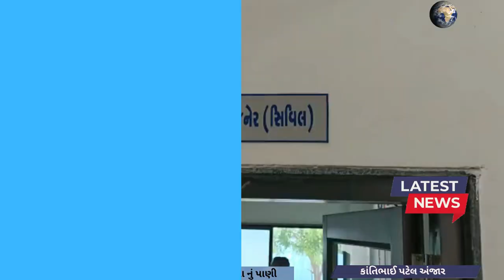અંજાર તાલુકાના ખારા પસવારીયા ગામમા ભર ઉનાળામા છેલ્લા છ માસથી પીવાનું પાણી ન આવતું હોવાથી આવેદન પત્ર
𝗟𝗮𝘁𝗲𝘀𝘁 𝗡𝗲𝘄𝘀: જો પ્રશ્ર્ન ઉકેલ મા નહીં આવે તો રાજ્ય ના પાણી પુરવઠા મંત્રી કુંવરજીભાઇ બાવળીયા ને રજુઆત કરવામાં આવશે.તેવી વાત સાથે વઘુમાં હડતાલ પર  ઉતરતા ની વાત કરી હતી